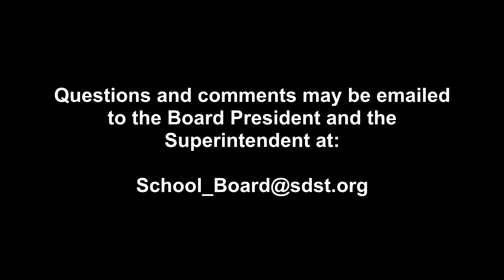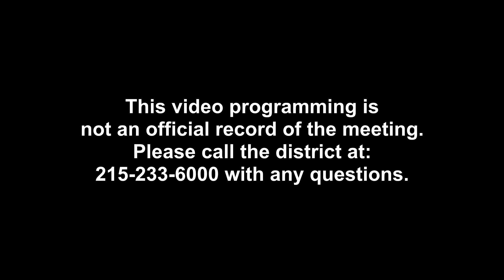SDST Board of Directors Meeting - Mar 3, 2020